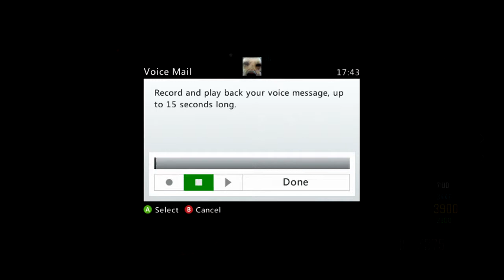Black ops 2 zombies on tranzit